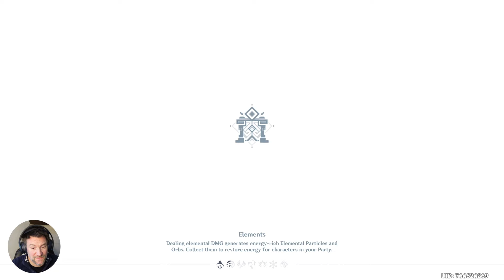Spiral Abyss vs F2P after 6 weeks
In Genshin Impact the Spiral Abyss is seen as the hardest content the game has to offer. Let's see how well my 6 week old free 2 play account can do against it, despite having had some of the worst luck ever on this account.